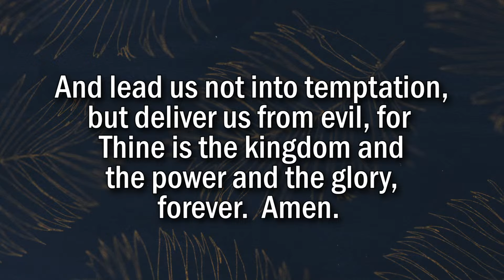Contemporary Service (Sermon Only)